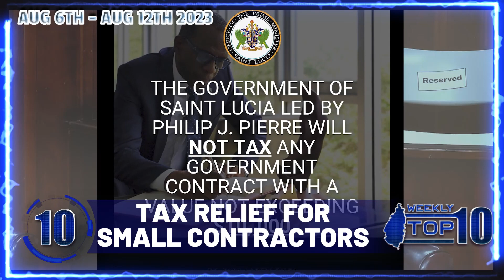TOP TEN (August 6- 12, 2023)